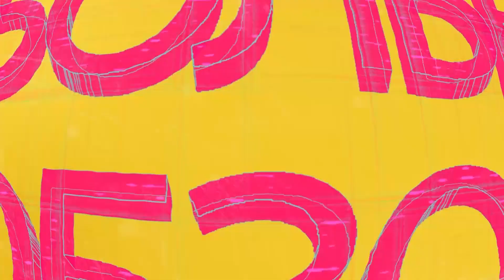Астана 1:1 Селтик (Обзор матча) - Astana 1:1 Celtic (Goals & Highlights) UEFA Champions League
Комментатор: Жалгас Азганбаев
Видеоинженер: Александр Тустановский

27 июля на стадионе Астана Арена состоялся первый матч 3-его квалификационного раунда Лиги чемпионов УЕФА 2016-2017 между казахстанской "Астаной" и шотландским "Селтиком". Голами в матче отметились Юрий Логвиненко (Астана) на 19-ой минуте и Ли Гриффитс (Селтик) на 78-ой минуте. Ответный матч пройдет 3 июля на стадионе "Селтик Парк" в Глазго (Шотландия)

On July 27, Astana Arena stadium hosted the first match of the third qualifying round of the UEFA Champions League 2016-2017 between Kazakh "Astana" and Scottish "Celtic". Goals in the match were noted Yuri Logvinenko (Astana) in the 19th minute and Lee Griffiths (Celtic) in the 78th minute. The return match will be held on July 3 in the "Celtic Park" stadium in Glasgow (Scotland)